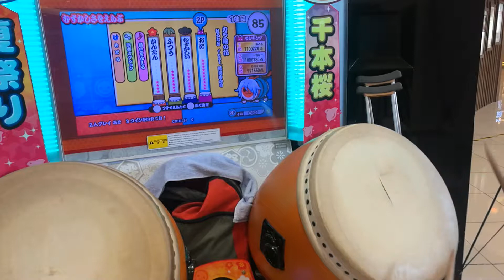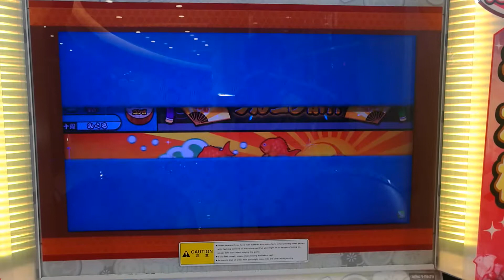太鼓の達人 ブルー「アシアver.」 カラ鞠の花 フルコンボ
撮影場所: Aeon Tebrau City PALO (マレーシア）
撮影日: 04/01/2019
Player : みくる